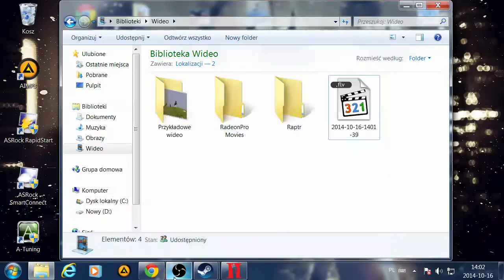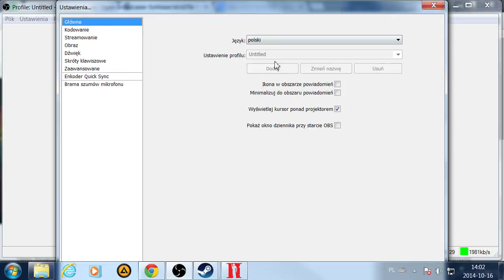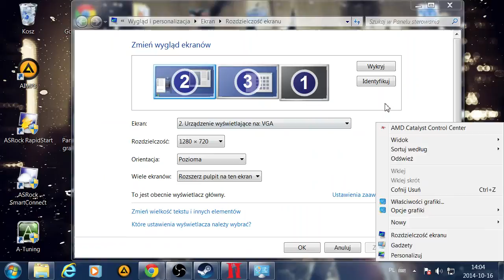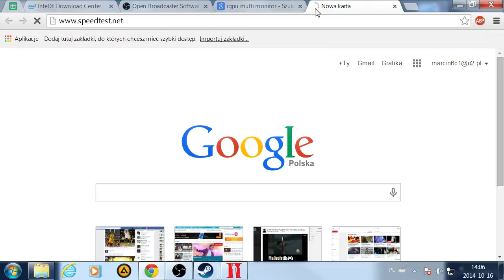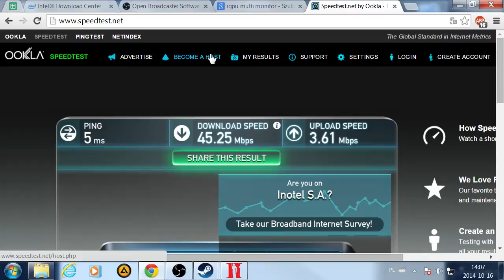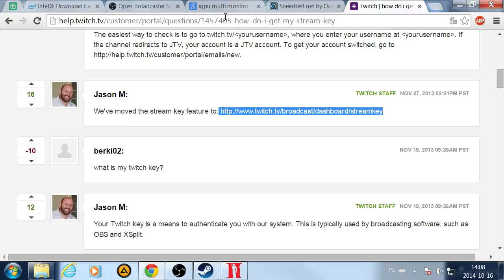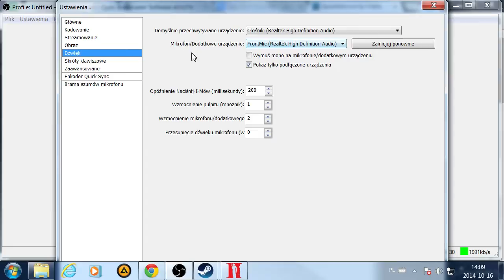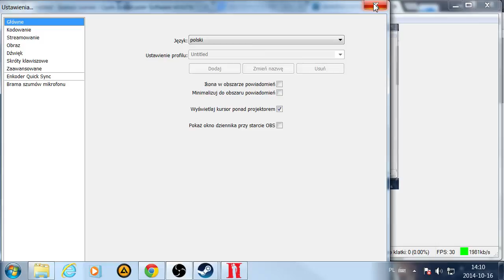Poradnik: Open Broadcaster Software pod Intel Core i3 (4130,4150..) Twitch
Open Broadcaster Software pod Intel i3 (4130,4150..) Twitch